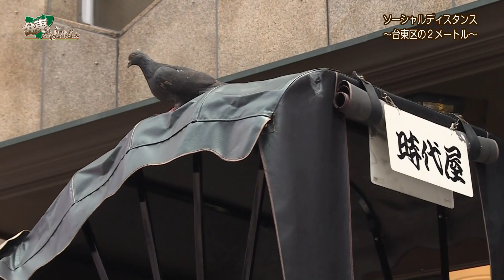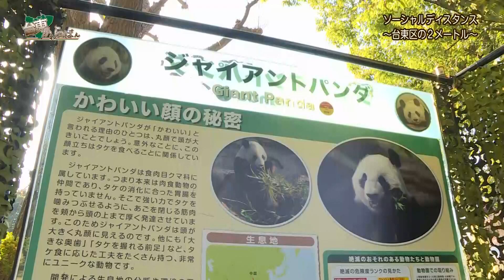ソーシャルディスタンス ～台東区の２メートル～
新型コロナウイルス感染症の拡大防止には、ソーシャルディスタンス（人と人との距離を2メートルあけることが有効と言われています。
みなさんがよく知る台東区にあるもので、ほぼ2メートルのものを紹介します！